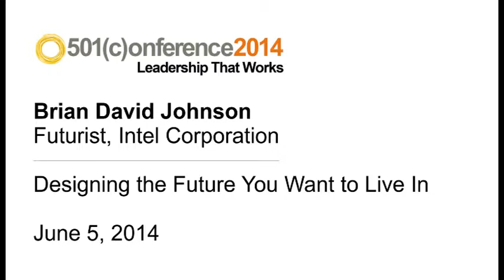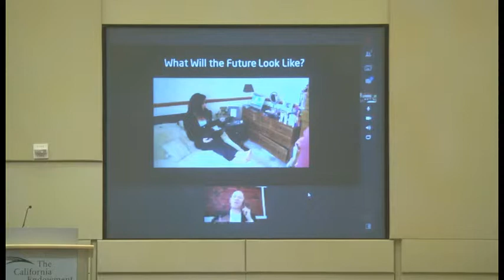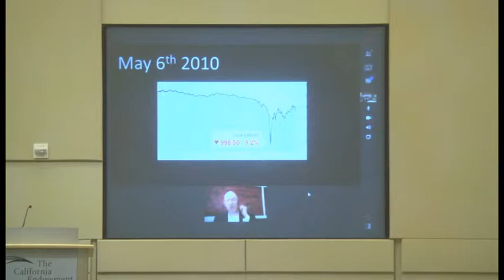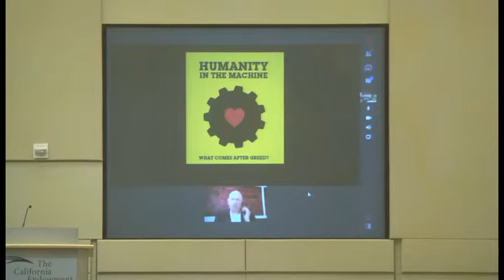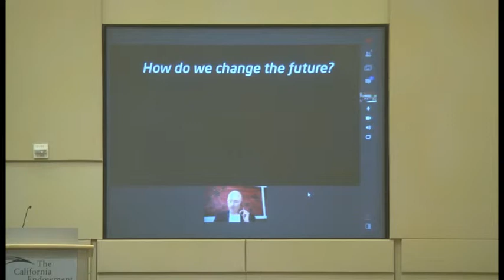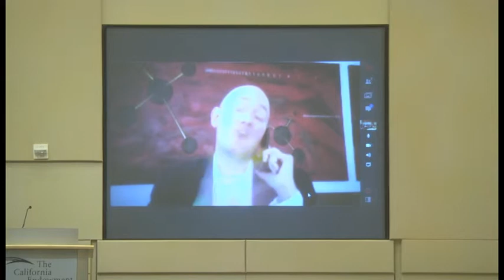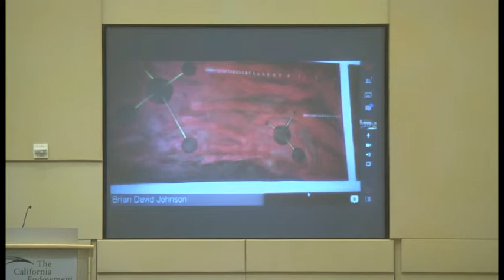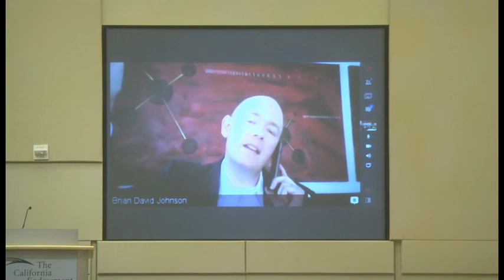501(c)onference 2014 | Designing the Future You Want to Live In - Brian David Johnson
Intel Futurist Brian David Johnson beams into the 501(c)onference to talk about futurecasting and designing the future you want to live in. In a world where almost anything is possible he asks, "What are you optimizing for?"